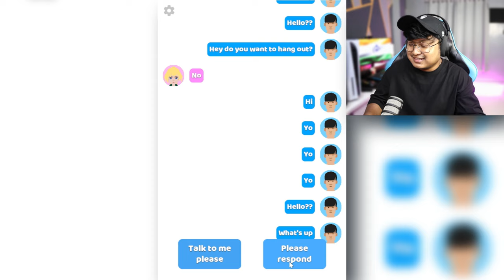TOUGH LIFE Choices for 100 YEARS!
Hi Gamers,
Today we are going to play  fun game called 100 years life simulator. I am going to make tough decisions till 100 years.

[About]
▹RuNner Gaming is a YouTube Channel, where you will find gaming videos in Hindi, I hope this video was entertaining and useful, if you want more videos hit the like button.